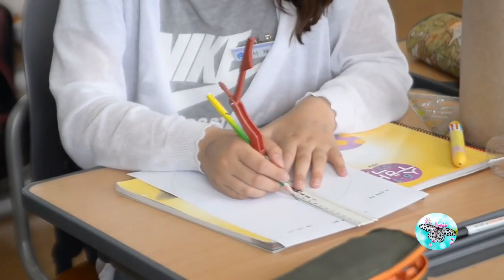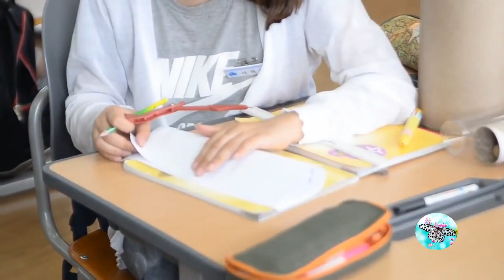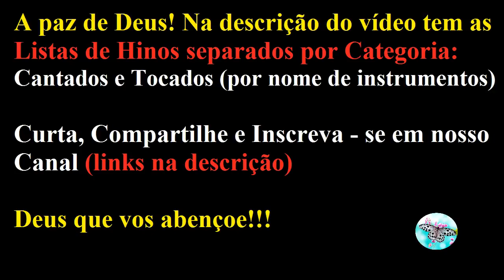CCB Hinos para criança | CD da irmã Ester Delgado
Esse vídeo esta aqui para as mamães que gosta de colocar os bebês para dormir ouvindo musica ... Nesse vídeo não tem propaganda que possa acordar os bebês.. Espero que gostem.